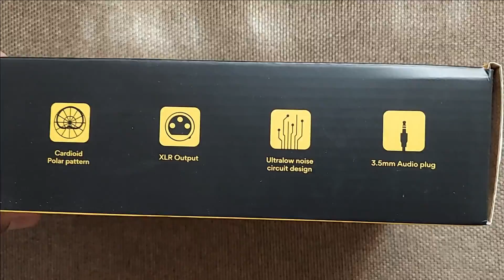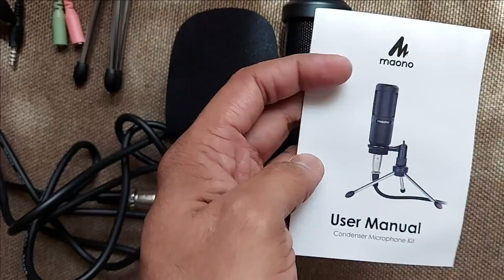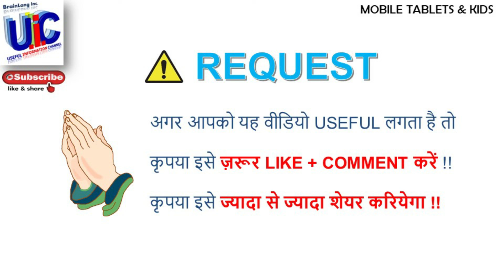MAONO CONDENSER MIC 360TR UNBOXING MAONO 360TR PM360TR HOW TO CONNECT MAONO MIC WITH MOBILE ?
maono au-360tr microphone

U.U.I.C.I. ( ULTIMATE USEFUL INFORMATION CHANNEL INDIA )
One of the best and probably the only channel which provides Best , Verified and Useful Information on any Product , Brand and Services so that you get the verified and most useful video or link which you can watch and save your time.